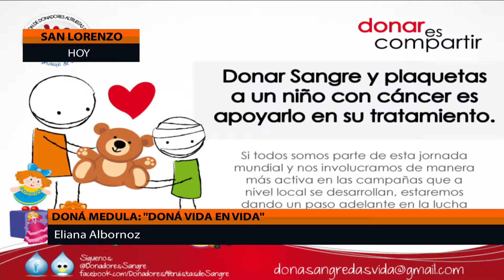DONÁ MEDULA: "DONÁ VIDA EN VIDA"